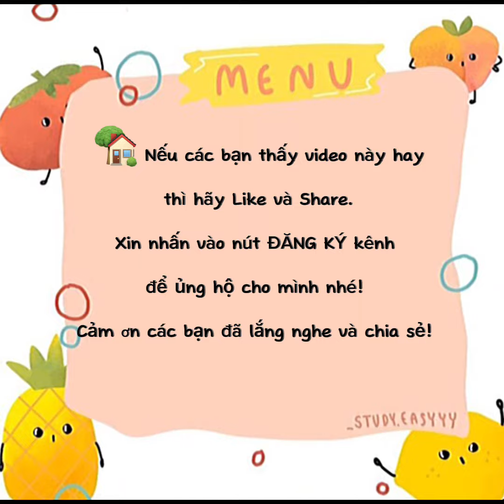[Video 34] - English 7-Unit 2-Healthy Living (P2)|| Vera Trang ❤️🍀🌈🏡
Cảm ơn các bạn đã lắng nghe và chia sẻ!
🌈Nếu các bạn yêu thích chủ đề nào thì có thể bình luận bên dưới. Mình sẽ làm sau đó nhé!

This is a vlog for foreigners who want to learn Vietnamese or English.
👉 If you like this video and want to see more videos like it.
❤️ Please give us a "Like" If it useful for you.
 Có đầy thể loại sách trong album nhé cả nhà! 🌈
Mong các bạn ủng hộ mình nhé!